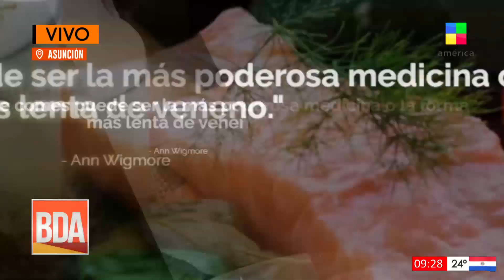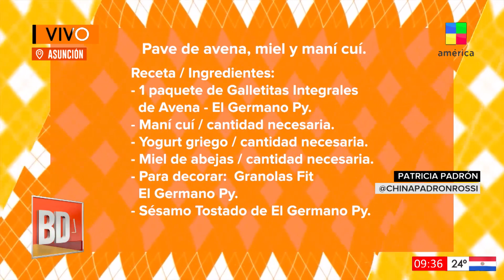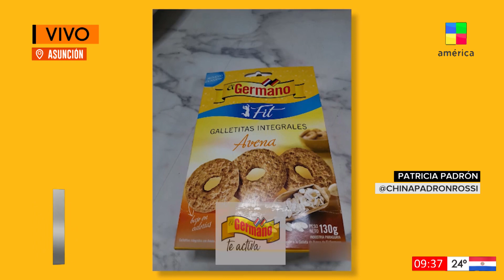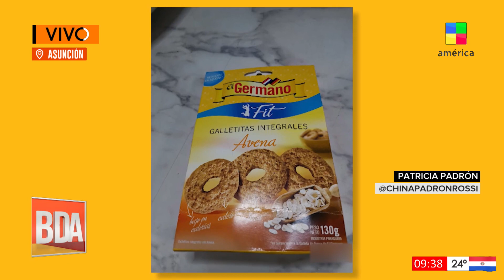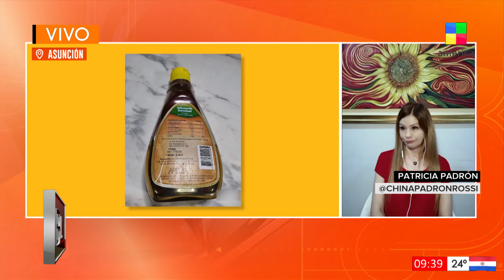BDAPy Pavé de avena, miel y maní cuí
Para romper la mitad de semana y darte un gustito, sin salir de la dieta, Patricia Padrón te trae un riquísimo pavé de avena, miel y maní cuí.

Buenos Días América Paraguay conducen: Norita Rodríguez y Nico Serrano. De lunes a viernes de 9:00 a 11:00. Estamos en los canales: Asunción y Central: Tigo Star: 18 y 22. Por Aire Digital 29.1 y 30.1. y Departamento del Guairá: 42.1 y 43.1.